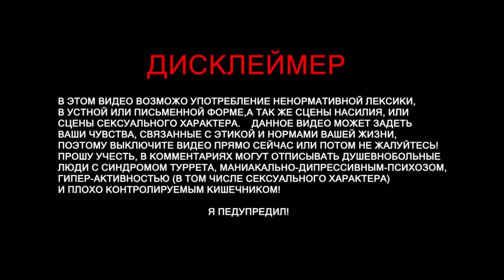Atomic Heart - Лунные капсулы #6 прохождение